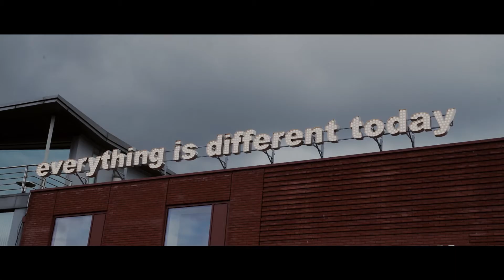Sheffield City Centre Wedding - Hayley & Sam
Our newest wedding video. Hayley and Sam got married in Sheffield City centre at the Townhall and had their reception at the Workstation with a pub crawl in between the 2.

We are very proud of this film, you can really see the love and silliness between these two plus you get to see all the fun antics their guests get up to.

You can read our blog that goes alongside this video

MUSIC - "So Within // So Without" By Family and Friends Licensed through